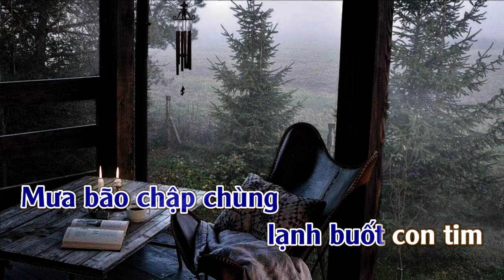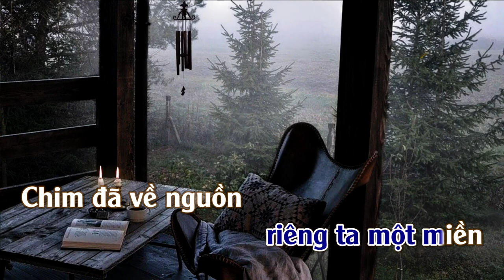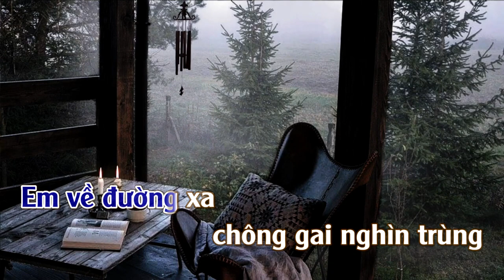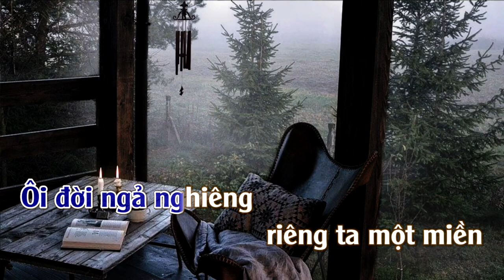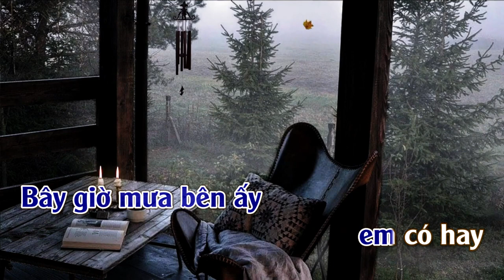Mưa Chiều Hoàng Hôn | Karaoke | Tone | Nam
Mưa Chiều Hoàng Hôn
Tác giả: Ngọc Trọng